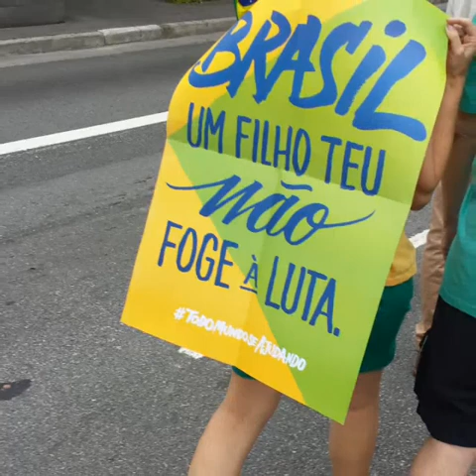We are free! 13/03/2016 - Viva a democracia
Um dia histórico para o Brasil. Dia do basta